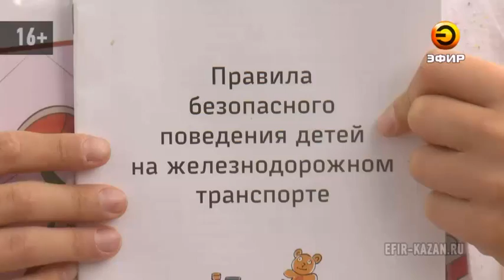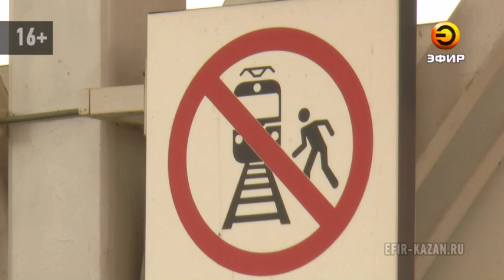На жд вокзале провели рейд по профилактике детского травматизма на путях